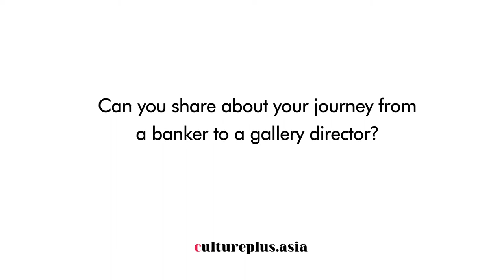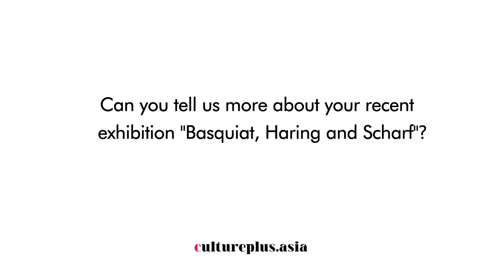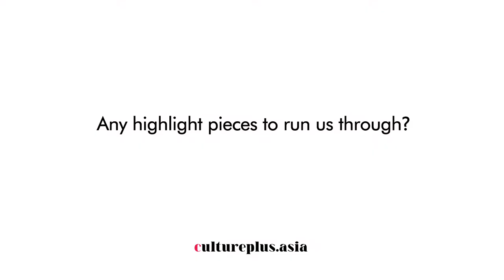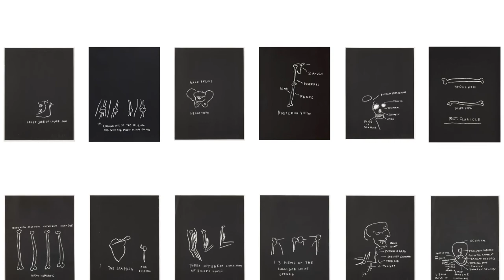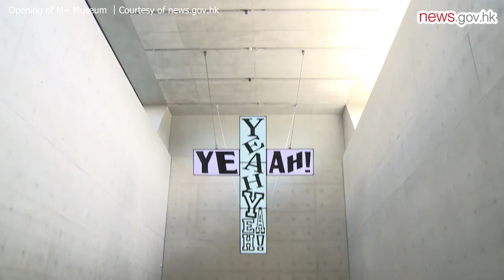culturalportrait - Olivier Demblum, Director of Opera Gallery Hong Kong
In our culturalportraits series, we intend to present the different players of the artistic and cultural scene, from artists and performers to events or exhibitions’ organisers, and to the ones behind the curtain, the women and men handling the logistic and the technique, etc.

After a successful career in banking, Olivier Demblum joined Opera Gallery Hong Kong to manage it with the art and love of a collector. He runs us through his ambitious vision for the well-established gallery, its new premisses in Central and the exhibition of the three American superstars of Pop Art Jean-Michel Basquiat, Keith Harring and Kenny Scharf. He talks about the art market in Hong Kong, challenges to run a large-scale gallery and opportunities within the city and its latest cultural developments.